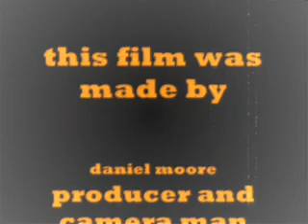Lego Street Racers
Lego cars racing in the street